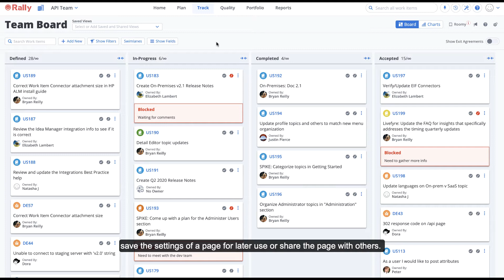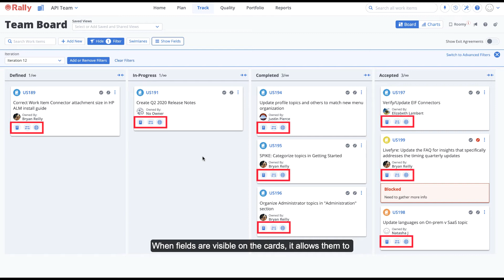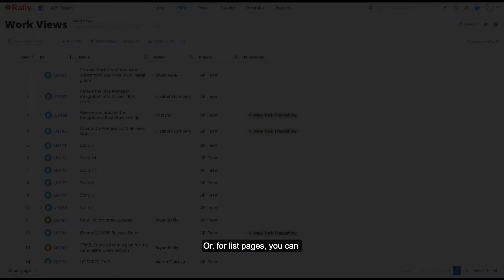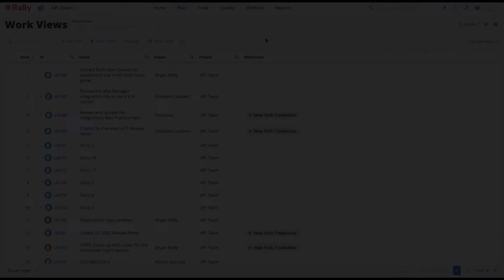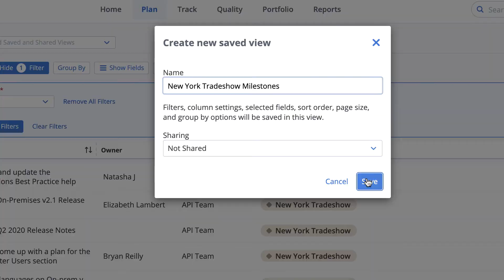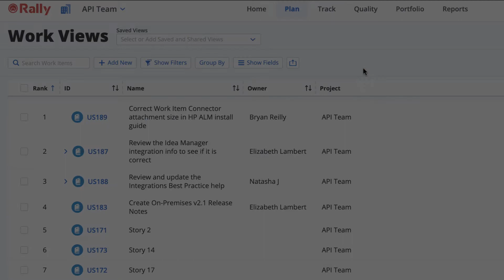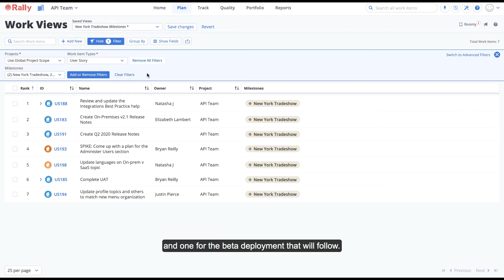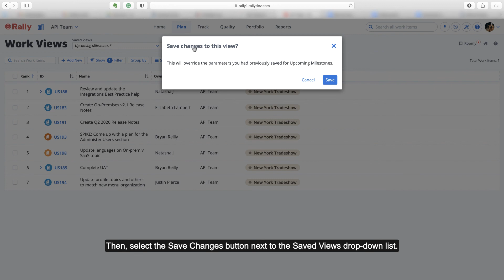Creating and Sharing Views in Rally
This video will show you how to create and share views in Rally.